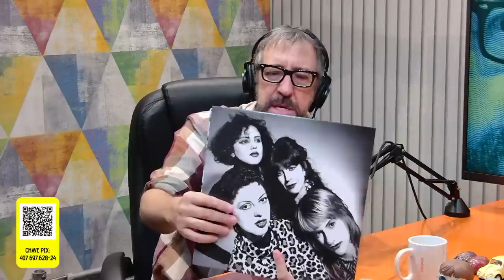AO VIVO - Podcast do Thunder - Maurício Pereira e Tonho Penhasco | #34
Faça parte do Clube do Thunder e contribua para o desenvolvimento do Podcast

No episódio #34 do Podcast do Thunder, recebemos Maurício Pereira e Tonho Penhasco

Segue o Thunder, ele curte!